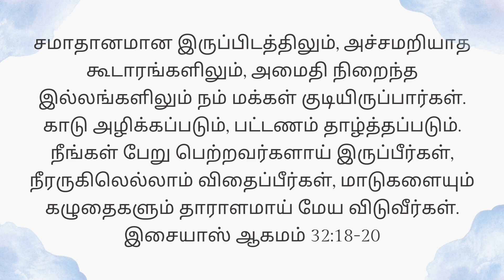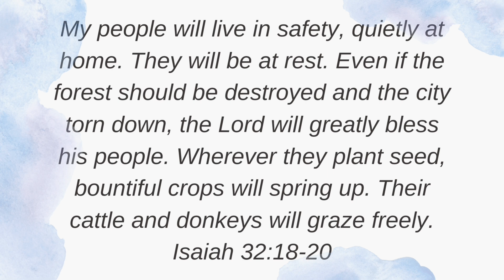Today's Bible Verse (28.10.2024) | இன்றைய வசனம் | God's word | Sis. Sheriba Shaji